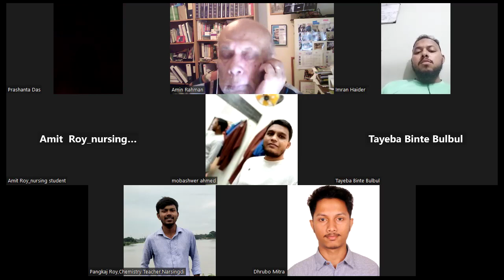Adda in Bangladesh - Bangladesh 30/5/2024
Pangkaj talking about MUSIC